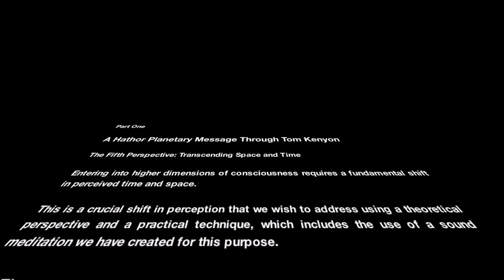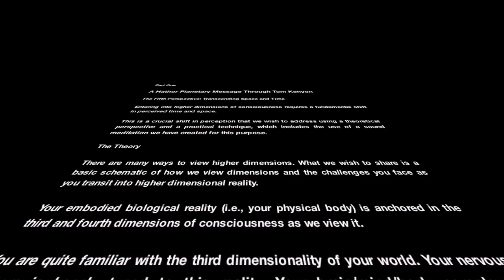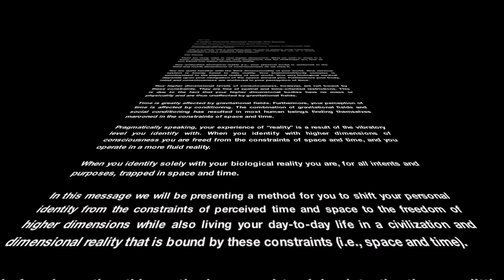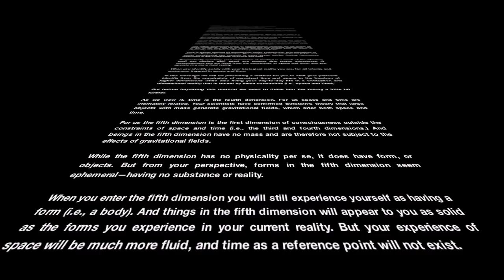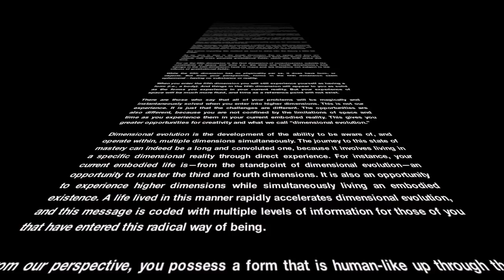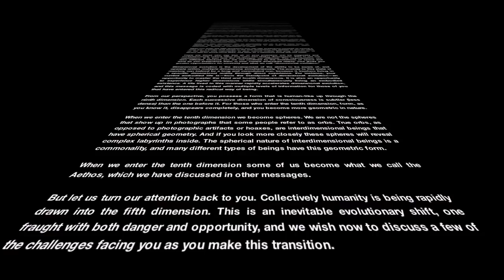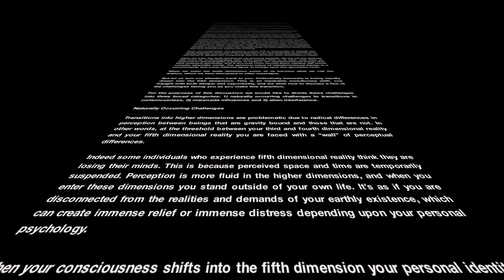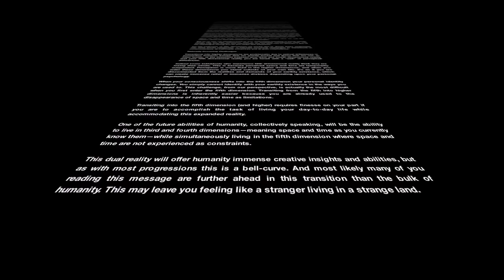A Hathor Planetary Message through Tom Kenyon - April 20, 2015 - Part 1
A Hathor Planetary Message Through Tom Kenyon

The Fifth Perspective: Transcending Space and Time (Part One)

Entering into higher dimensions of consciousness requires a fundamental shift in perceived time and space.

This is a crucial shift in perception that we wish to address using a theoretical perspective and a practical technique, which includes the use of a sound meditation we have created for this purpose.

The Theory

There are many ways to view higher dimensions. What we wish to share is a basic schematic of how we view dimensions and the challenges you face as you transit into higher dimensional reality.

Your embodied biological reality (i.e., your physical body) is anchored in the third and fourth dimensions of consciousness as we view it.

You are quite familiar with the third dimensionality of your world. Your nervous system is keenly tuned to this reality. Your brain/mind/body complex is synchronized to the physical reality of your world. Your very biological survival depends upon your navigation of the space around you. Furthermore your body, mind and consciousness are anchored in your perception of time.

Your higher dimensional levels of consciousness, however, are not bound by these constraints. They are free of spatial and time-oriented restrictions. This is due to the fact that your higher dimensional bodies have no mass or physicality and are thus unaffected by gravitational fields.

Time is greatly affected by gravitational fields. Furthermore, your perception of time is affected by conditioning. The combination of gravitational fields and social conditioning has resulted in most human beings finding themselves marooned in the constraints of space and time.

Pragmatically speaking, your experience of “reality” is a result of the vibratory level you identify with. When you identify with higher dimensions of consciousness you are freed from the constraints of space and time, and you operate in a more fluid reality.

When you identify solely with your biological reality you are, for all intents and purposes, trapped in space and time. (…)

You may make copies of this message and distribute it in any media you wish so long as you do not charge for it, do not alter it in any way and include this complete Copyright notice. Do note that the sound meditation, A Bridge Between the Worlds, including all audio files in the Listening section are for your personal use only. They may not be posted on any website or used for any purpose without the author’s written permission.

Musik
Album: Echo Peace
Artist: Lee Rosevere
Titel: Alleluia

KOSTENLOSE FREIE CREATIVE COMMONS MUSIK